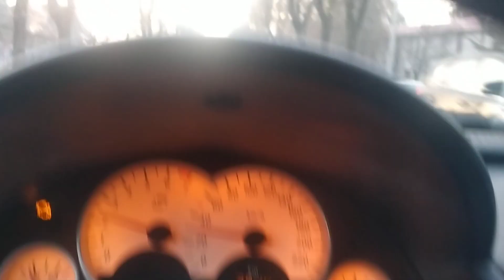On the way to work with colleagues. And we have a visitors! Journal IV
working with Takol and Jun in a saturday morning to afternoon and we have two visitors Ramero aka pogi and Edgardo aka bossing

music. Tropical, Calm, Happy, Relaxing Travel Background music - Arcflux Music & Motivate